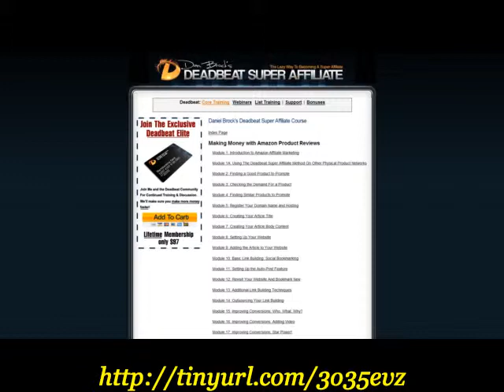Affiliate Marketing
Deadbeat Super Affiliate is the #1 training program for anyone wishing to learn the secret of making money as an Amazon affiliate. The program is a step by step blueprint of the exact method Dan Brock uses to make huge amounts of money as an Amazon Associate.